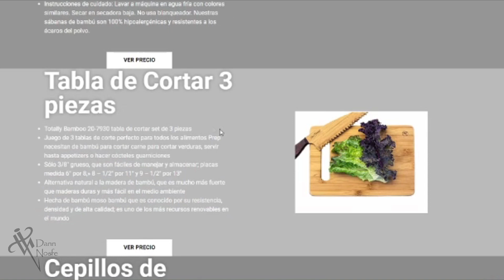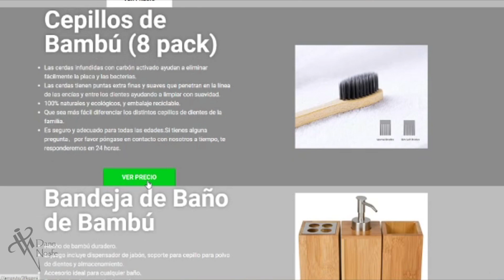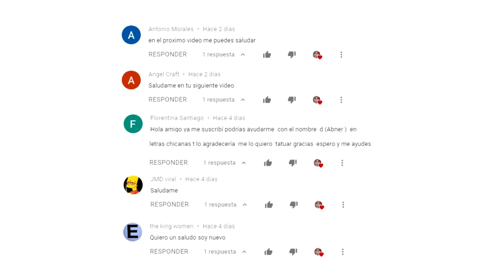Dibujando lettering 💯 Como hacer LETTERING ✍ Fancy Chicano lettering tatuajes